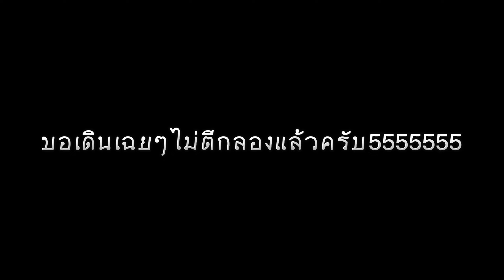Vlog#3 เดินวงโยในรอบกี่ปีไม่รู้งานไม้ดอกไม้ประดับ 2023